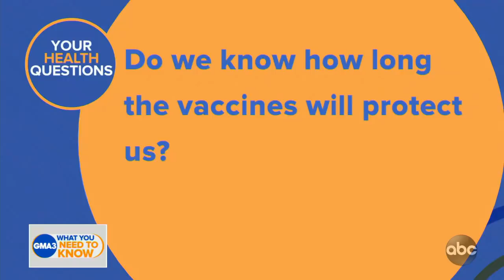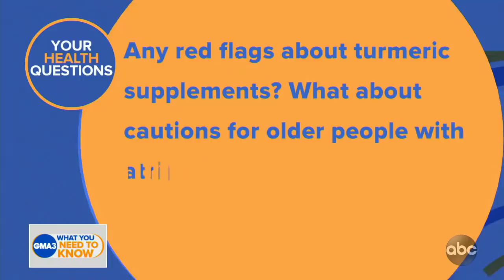How long will the COVID-19 vaccines protect us?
Dr. Jen Ashton answers viewers’ latest coronavirus questions.